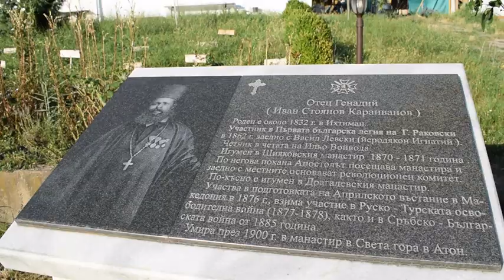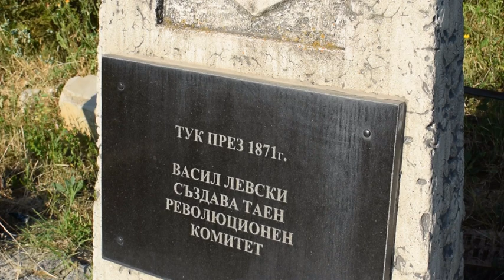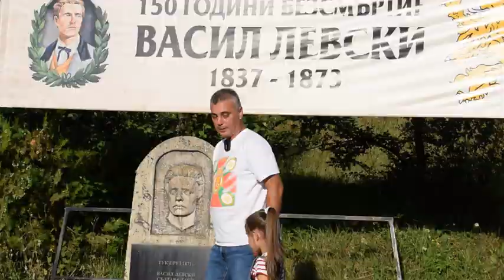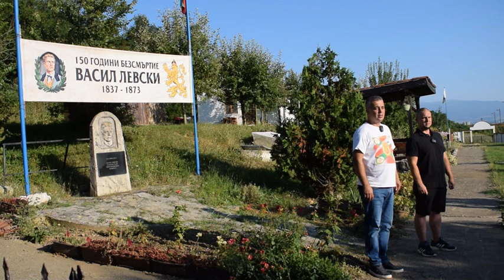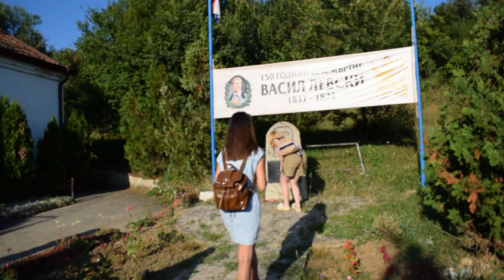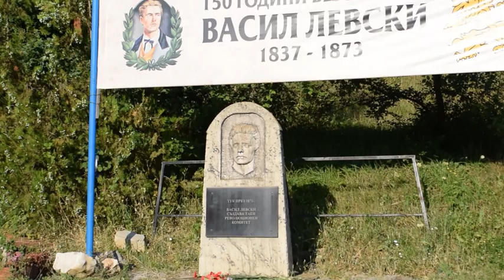Честване на 186 г. от рождението на Васил Левски в Шияковския манастир